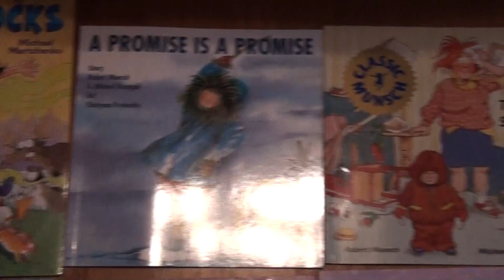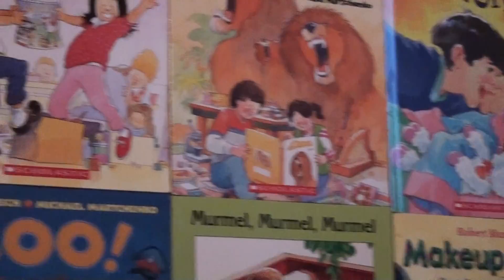Clark collection of Robert Munch books.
This is Clarks collection of Robert Munch books, I have no idea how he ended up with 2 of the same book.